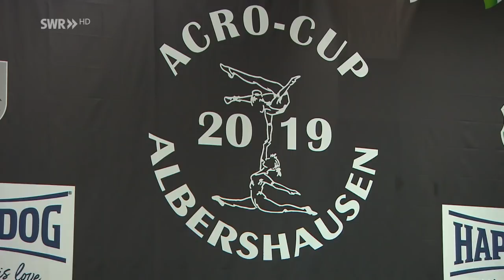Acrocup Albershausen 2019 Sportakrobatik | Impressions Best of SWR